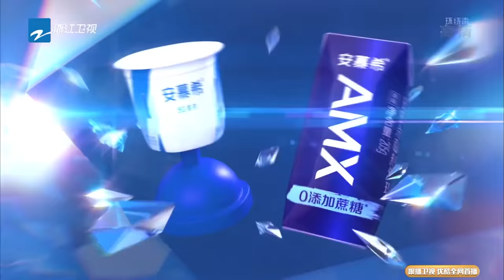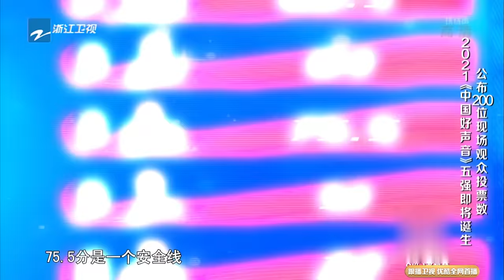ENG SUB 正片FULL【2021中国好声音】EP12：5强诞生！是谁唱哭吉克隽逸？廖昌永战队危机连连 Sing!China 20211008 第十二集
中国好声音2021 SingChina2021 灿星制作 正在热播！
2021中国好声音 十年相守尽初心。十年好声音，纵声正当”十“！
4位导师+4位导师助教强势集结，每周五晚，请关注中国好声音官方频道！

灿星精选📣
正片【师父！我要跳舞了S2 Let’s Dance S2 2021】全集：
纯享【师父！我要跳舞了S2 Let’s Dance S2 2021】舞蹈：
正片【这！就是街舞S2】全集：